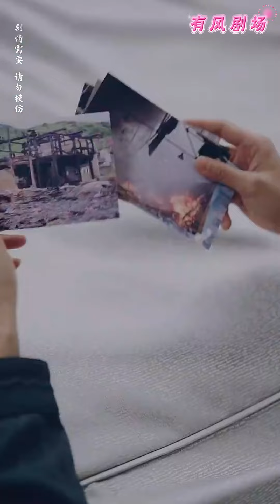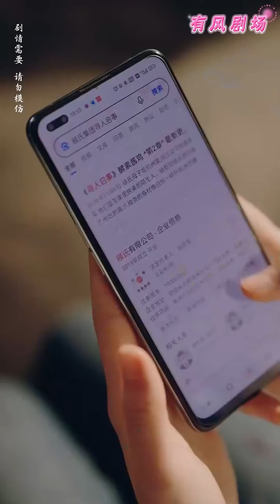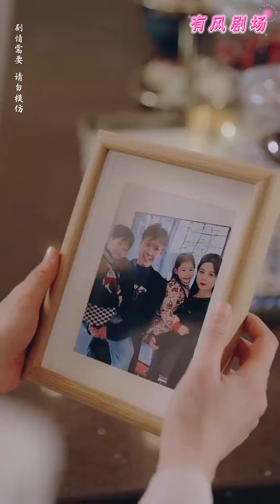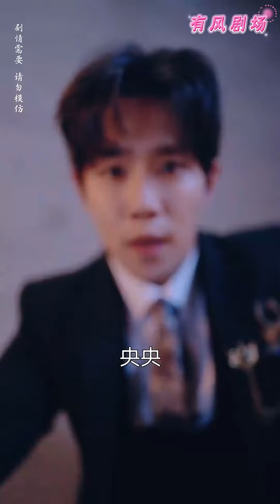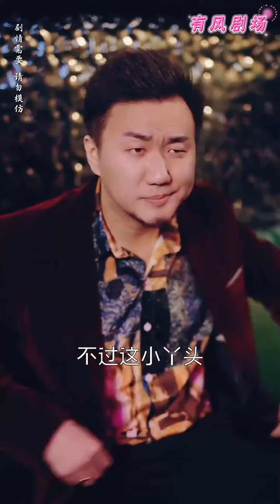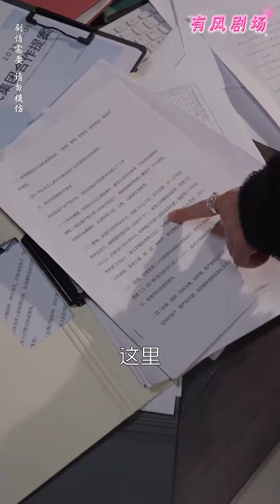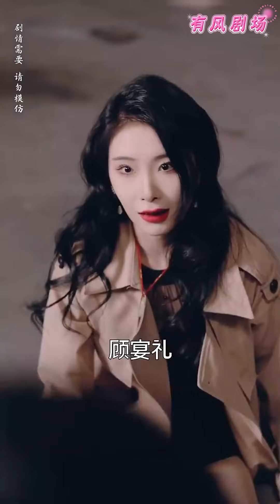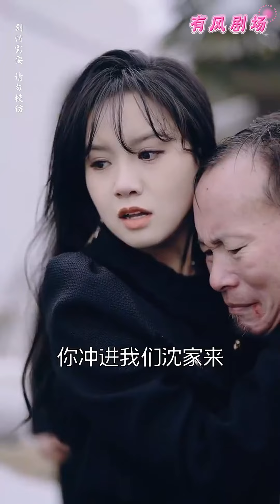[Multi SUB] 每一次的相遇，都是一次心灵的撕裂。你是否也为爱疯狂，不顾一切？💕马士尧&高天儿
男主：马士尧
女主：高天儿
ML: Ma Shi Yao
FL:Gao Tian Er

熱門 短劇 推薦
中國 短劇2024